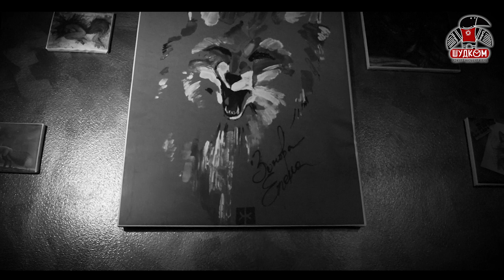"Шудком" визьбур клуб, 2 сезон